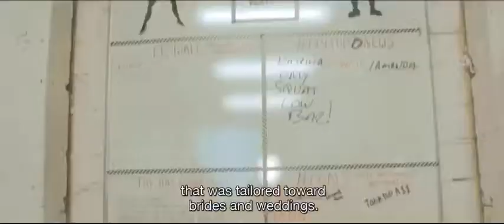Get Fit for your Big Day!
It goes without saying that you want to look and feel your best on your wedding day. That's exactly why Katherine Bahlberg created Bells & Barbells, an exclusive fitness and training club for brides and grooms. With so many events leading up to the wedding where you're the star of the show, the wedding fitness experts at Bells & Barbells understand that quick results matter, but longevity is important, too! Their personalized and tailored plans help brides and grooms get in the best shape of their life in preparation for marrying the love of their life. Today, we're chatting with Katherine about all things wedding fitness – expectations, nutrition tips and advice on the best moves.